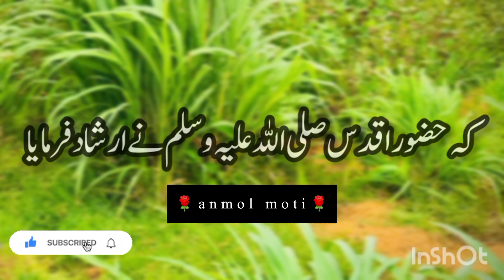nabi pak ﷺ ne irshad farmaya | peer ajmal raza qadri | emotional status | islamic status hadees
molana saqib raza mustafai status
molana saqiislamicart# emotional status
molana saqib raza mustafai whatsapp status
molana saqib raza mustafai short clips

Anmolmotinatt blackscreen lyrics

molana raza saqib mustafai
ajmal raza bayan short status
muslim bayan
islamic bayan mp3 download
islamic quotes
islamic status
quran quotes
quote islami
allah quotes
quote islamic
Mr Mubarak Sabri
shorts
islamic
islamic video
islamic naat
whatsapp status
status

ftieazamehind